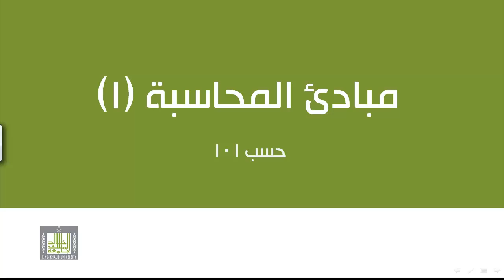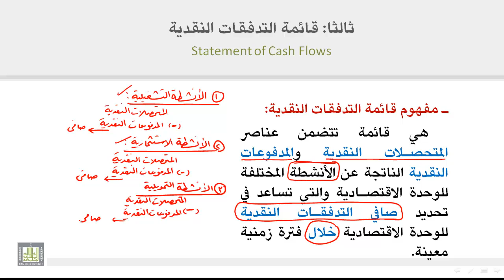مبادئ المحاسبة - قائمة التدفقات النقدية 3-4